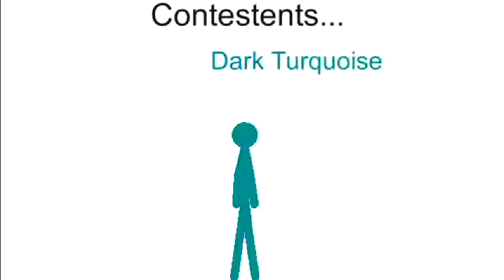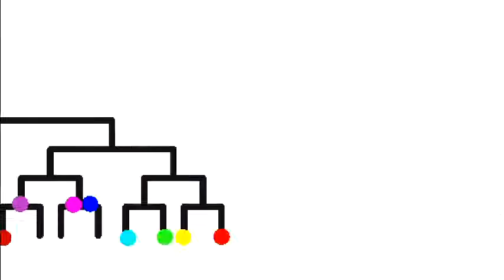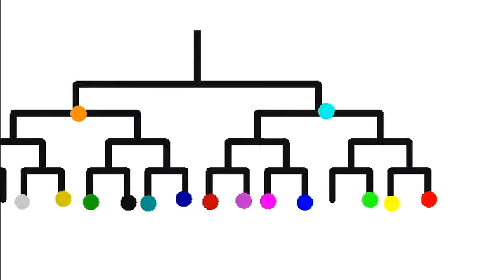Tournament!!!!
Shout out to 1C3 CR34M and TheMagical AnimationTouch they've been here since the beginning!